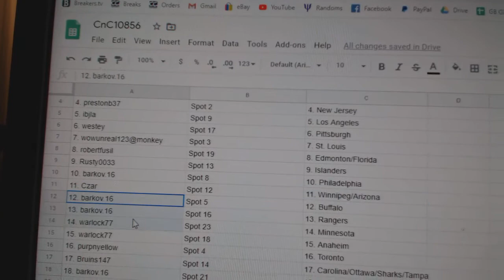Team Randoms - C&C GB #10,856